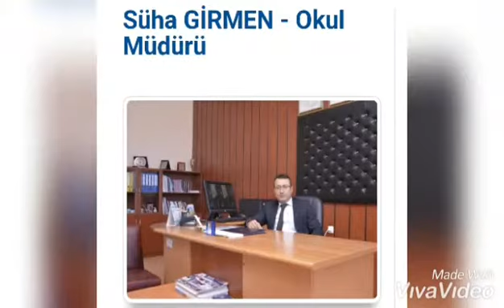eTwinning - Okul Tanıtım Videosu KADRİYE YALÇIN / Reşat Benli İlkokulu